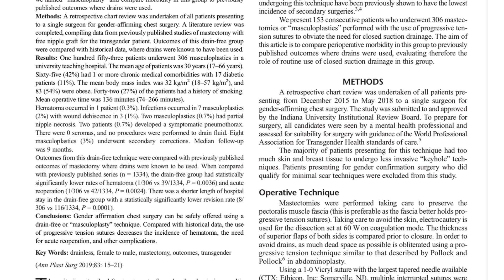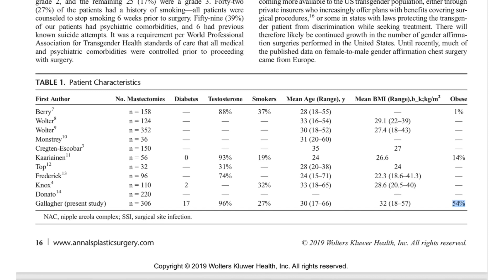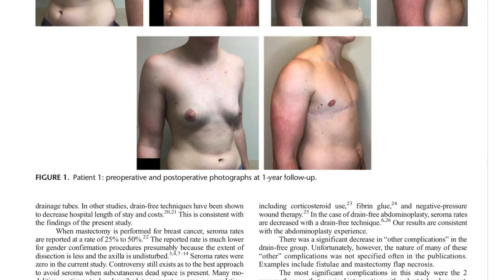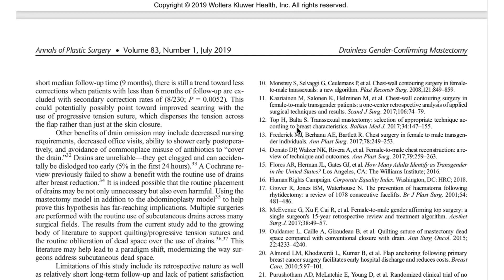The Ultimate guide to Masculoplasty - for Nerds.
Dr G goes deep into the science reviewing her data from her masculoplasty publication in The Annals of Plastic Surgery- that PROVES drainfree is the way to be!